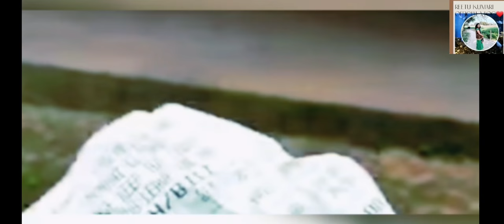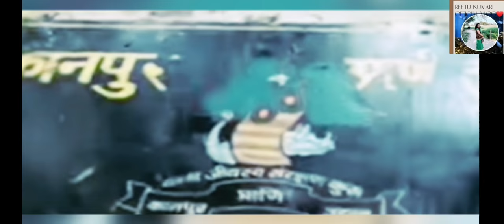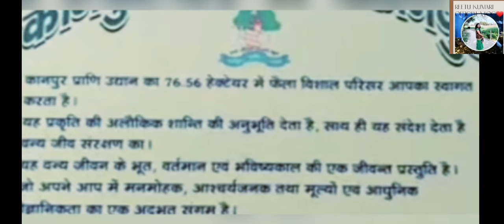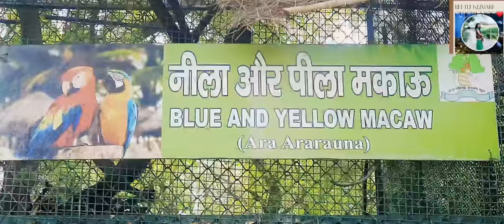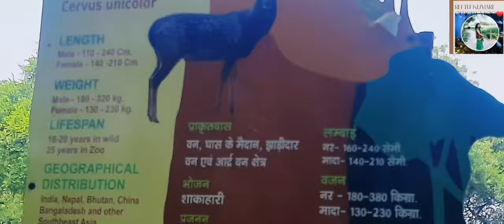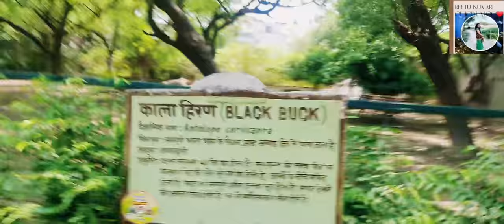Kanpur Zoo | कानपुर चिड़ियाघर | Kanpur Zoological Park | Kanpur Utter Pradesh bacchon ki favourite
Kanpur Zoo | कानपुर चिड़ियाघर | Kanpur Zoological Park | Kanpur Utter Pradesh

इस वीडियो में हमने कानपुर चिड़ियाघर दिखाया है, जो कि ये भारत का तीसरा सबसे बड़ा चिड़ियाघर है और ये लगभग 76 हेक्टेयर में फैला हुआ विशाल चिड़ियाघर है, जिसमें सभी तरह के जानवर, जीव-जन्तु और कई प्रजातियों के सांप देखने को मिलते है आप सभी लोगों को हमारे प्लीज चैनल को आप लाइक शेयर और सब्सक्राइब जरूर करें ताकि और लोग भी इस वीडियो का लुफ्त उठा सके औरों को भी शेयर करें और और लोग भी इंजॉय करें  वीडियो पसंद आए हैं तो वीडियो को आप औरों को भी शेयर करें ताकि और लोग भी इसका फायदा उठा सकें और लोगों को पसंद आए तो वह भी सब्सक्राइब करें और आप लोग अपना ख्याल जरूर रखें तब तक के लिए धन्यवाद थैंक यू टेक केयर